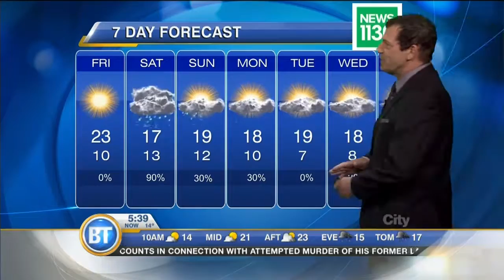Latest Forecast: September 16th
5 for 5 this week: temps top 20 under a mix of sun and cloud today. In a display of epically bad timing, rain sweeps in tonight & Saturday. Latest Forecast: September 16th